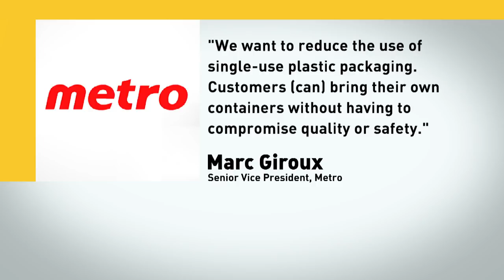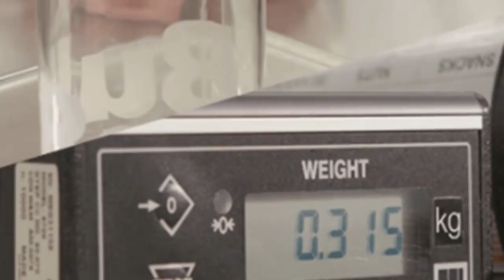Metro to let customers shop with reusable containers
Metro has announced it will let shoppers in Quebec use their own reusable containers for ready-to-eat meals, meat, seafood and pastries. The grocery store chain is taking a step toward reducing single-use plastic packaging.